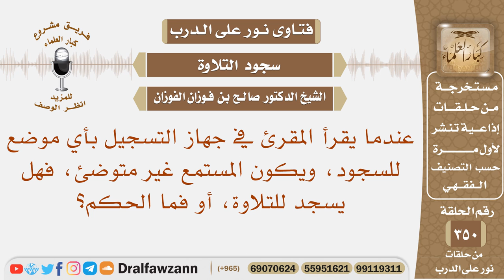عندما يقرأ المقرئ في جهاز التسجيل بأي موضع للسجود، ويكون المستمع غير متوضئ، فهل يسجد للتلاوة؟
نص السؤال: عندما يقرأ المقرئ في جهاز التسجيل بأي موضع للسجود، ويكون المستمع غير متوضئ، فهل يسجد للتلاوة، أو فما الحكم؟
السيرة الذاتية :
للاشتراك في قناة الشيخ صالح الفوزان

رئيس الفريق
لمشروع كبار العلماء